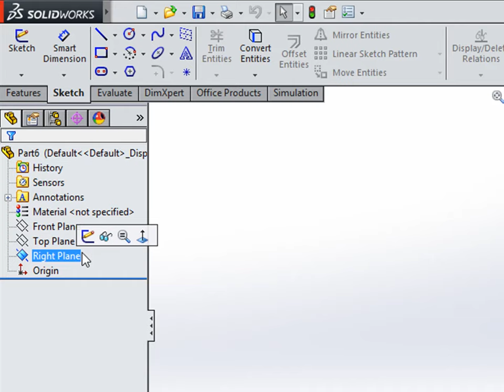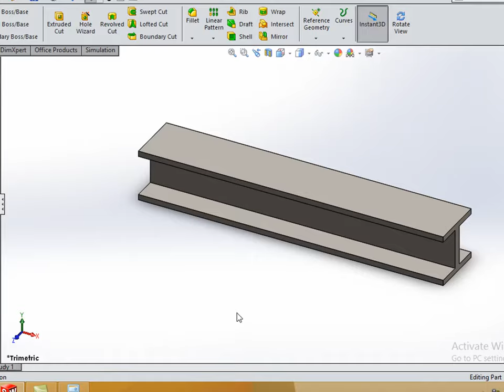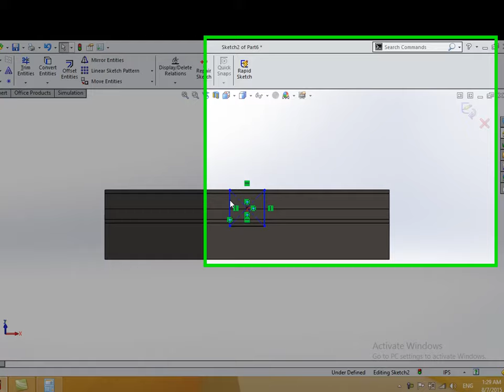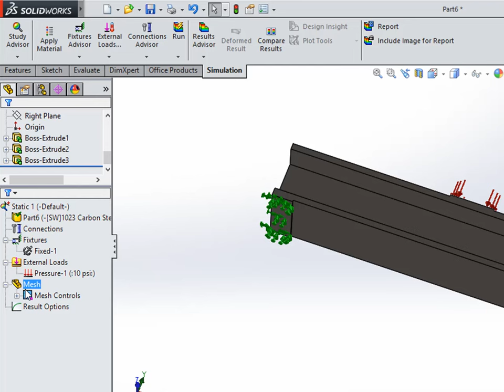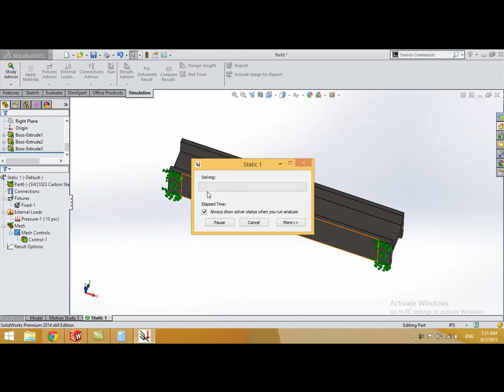I-beam using solidworks